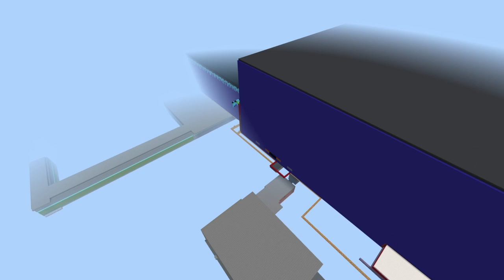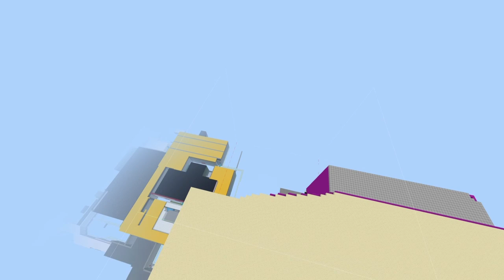ℍ𝕠𝕨 𝔹𝕚𝕘 𝕀𝕤 𝕄𝕪 𝔽ℕ𝔸𝔽 𝕊𝕖𝕔𝕦𝕣𝕚𝕥𝕪 𝔹𝕣𝕖𝕒𝕔𝕙 𝕎𝕠𝕣𝕝𝕕?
Enter the thrilling universe of FNAF Security Breach as we explore "How Big Is My FNAF Security Breach World?" Join us on an exciting journey delving into the expansive dimensions of this virtual realm. From electrifying gameplay to fascinating insights, this video is your ultimate guide to all things FNAF Security Breach. Discover the secrets, mysteries, and vastness of this captivating world like never before. Dive deep into the pixelated landscape and unlock the enigmatic wonders that await. Don't miss out on uncovering the answer to the burning question: How Big Is My FNAF Security Breach World?